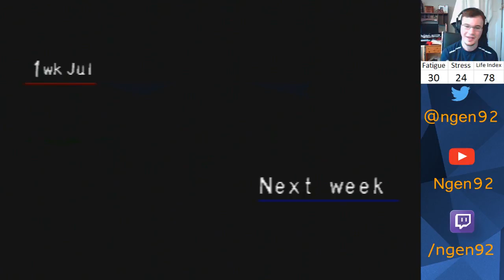Let's Play Monster Rancher 2 Episode 300 - "Planty Camouflage"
We reach a milestone of episodes and I'm just here raising a weed plant. He learns his first move.

This is the sixth part of seven episodes from the May 14 stream.

Monster List:

Piston2.0 (Hare/Hare) from myself
Clutch (Golem/Zuum) from myself
Gauge (Zuum/Hare) from myself
Manny (Mustardy - Zuum/Suezo) from TheIronManda (formerly xXxMandakinsxXx) HF
Mikey (Henger/Golem) from GahItsMikey
Darkwolf (Tiger/Tiger) from Darkwolf0955 HF
OZ7UP (Draco Hopper - Hopper/Dragon) from OZ7UP HF
FoxyDemon (Phoenix - Phoenix/Phoenix) from TheFoxyDemon HF
Nick (Zilla - Zilla/Zilla) from nickwhiterhino HF
Coddude (Flare Death - Joker/Dragon) from thatcoddude5050 HF
CMdude (Suezo - Suezo/Suezo) from CMdude1500 HF
Odorimashoo (Worm - Worm/Worm) from odorimashoo HF
Aggron (Plated Arrow - Arrowhead/Durahan) from liam lee HF
hachifusa (Garuda - Durahan/Phoenix) from 8hachifusa8 HF
akosiobero (Pink Kato - Kato/Mocchi) from akosiobero HF
Trent (Chloro Jell - Jell/Plant) from dwolf93x
Pogo (Pixie - Pixie/Pixie) from pogocoop
Chucky (Wracky - Wracky/Wracky) from GEIxBattleRifle (Seth)
SkullnBones (Ghost - Ghost/Ghost) from skullnbones360
Hachimon (Jill - Jill/Jill) from hachimon8
Kain (Monol - Monol/Monol) from Kira Howe
Malcolm (Fake Penguin - Mocchi/Tiger) from mdebourg35
Pikalove (Gaboo - Gaboo/Gaboo) from mrpikalove
Zeebzop (Metal Glay - Wracky/Metalner) from TheZeebzop
Ariel (Siren - Undine/Joker) from 3fatkid
Draack  (Renocraft - Arrowhead/Henger) from draack02
Handless (Sandy - Monol/Suezo) from handless13
WhattheF (Ducken - Ducken/Ducken) from Commentwrecker
Unicorn (Ammon - Niton/Golem) from FuerteUnicorn
Jojo (Durahan/Durahan) from burninmohawk

*HF means this monster was inducted into the Hall of Fame. No, I will not accept any more requests to raise monsters.